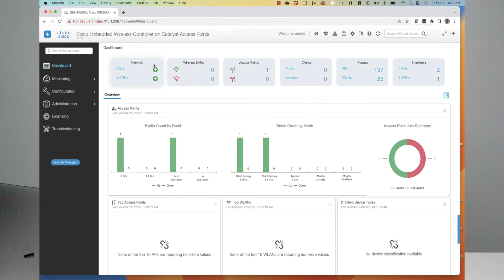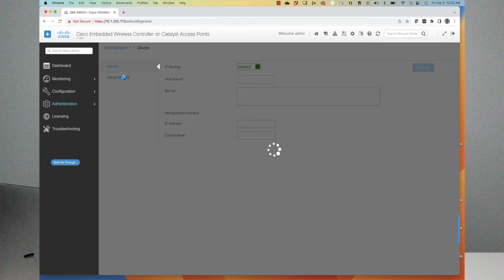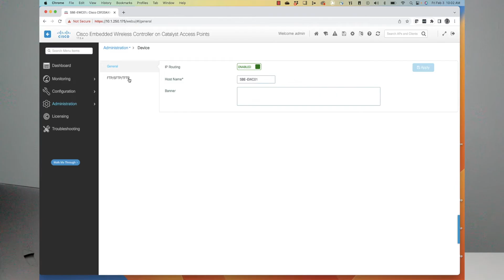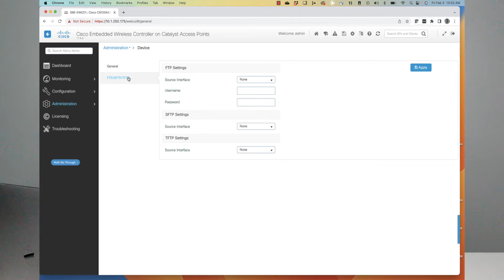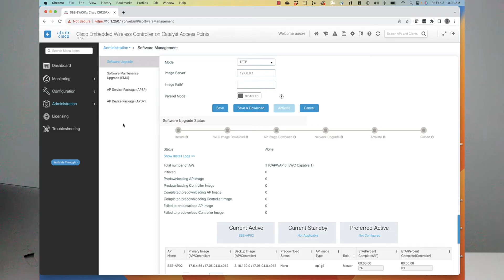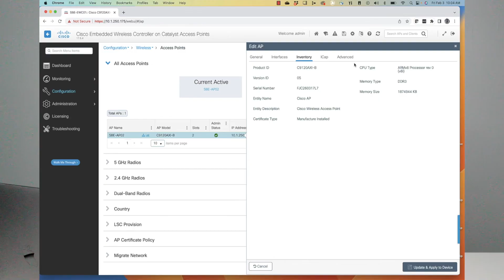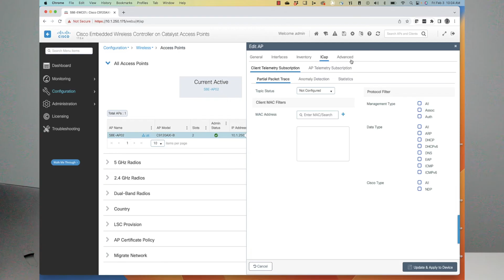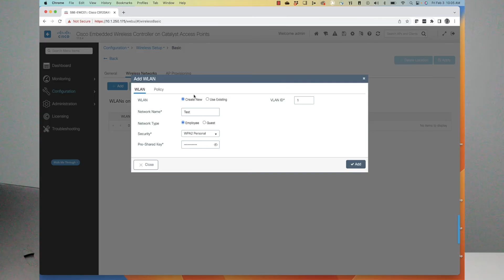Cisco 9120AP Embedded Wireless Controller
Where exactly IS the embedded wireless controller? In this video, we are going to walk you through exactly what the Cisco embedded wireless controller is and the steps needed to configure it. Let's go!